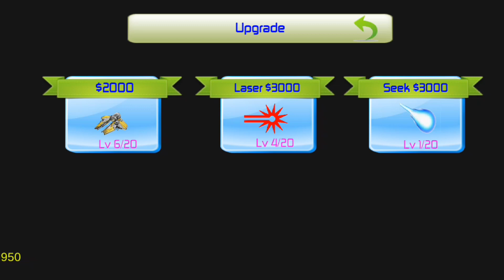star wars tanques separatistas salvando nave star wars juego android | X-Wing fight | XEriCK OMgx